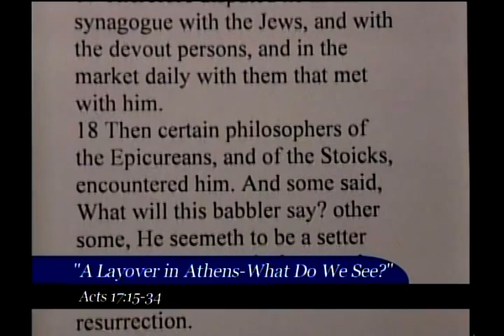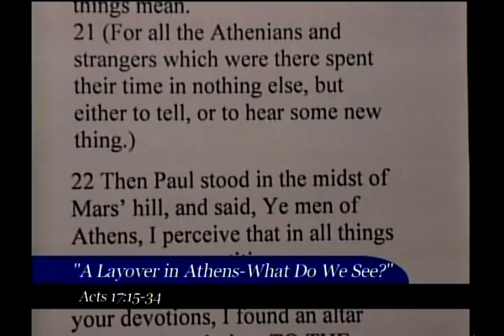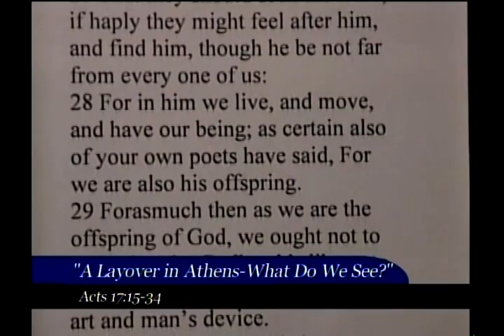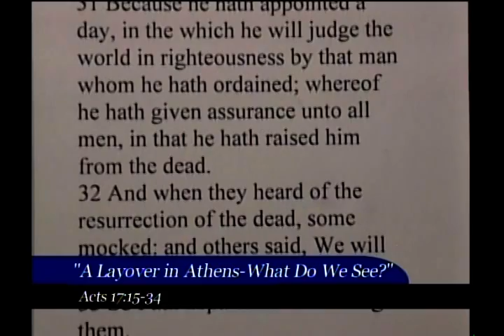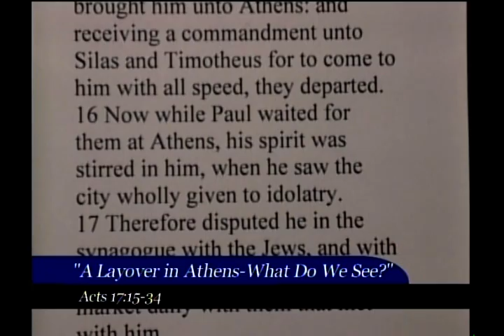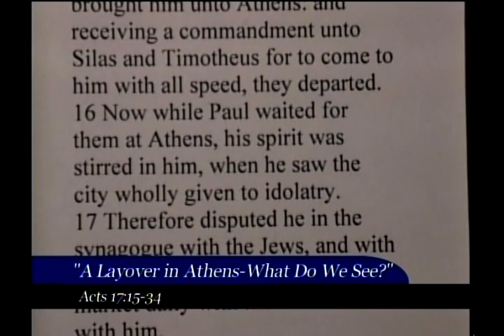Central Baptist Church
Producer: Lawrence C. Vogt